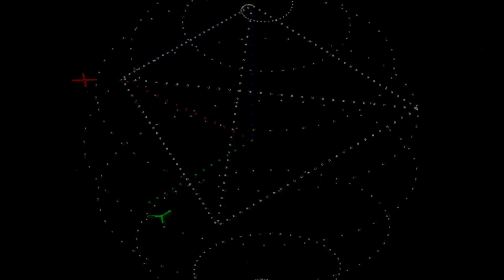[EPILEPSY WARNING] Movie 24 01 09 14h13m20s